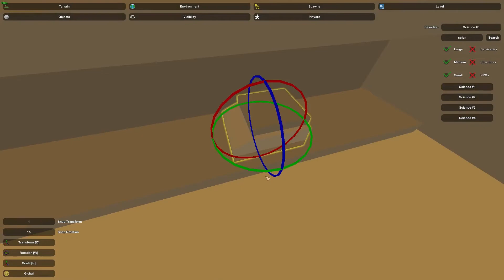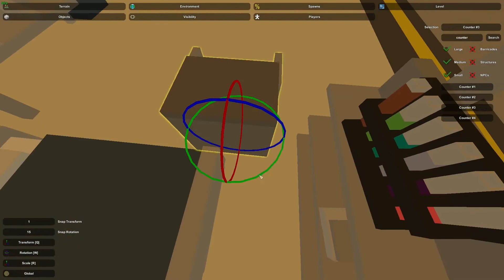Unturned Map Editor [ C M ] Episode-24 : Subway Evacuation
Yes its been a while! But im finally back with some more Community Map videos! In this episode of the Community Map we built an abandoned subway evacuation zone, where the military were evacuating people to a safezone durring the outbreak.

The Community map is a map made completely out of vieuwer suggestions! Is there anything you would like to see in this map?? Comment it and maybe i will add it !